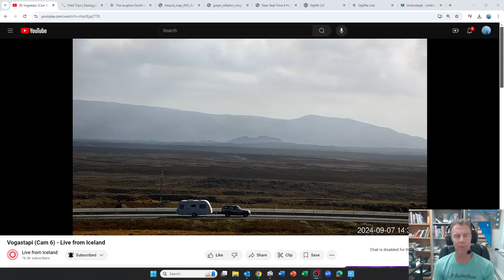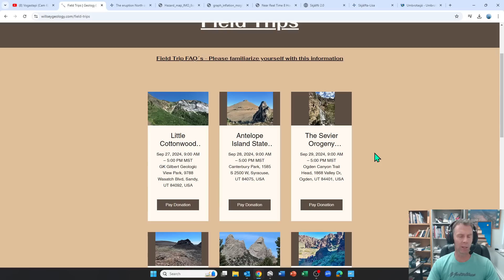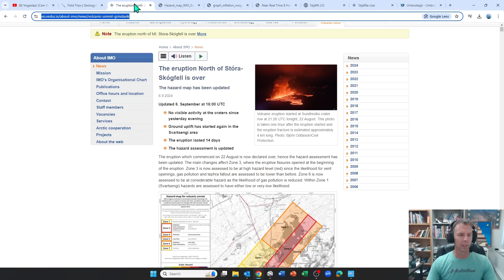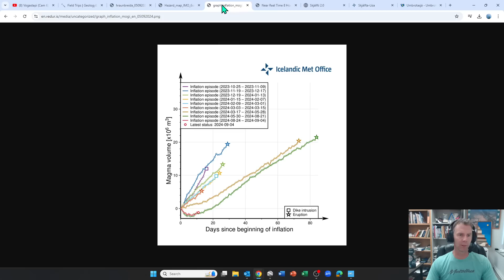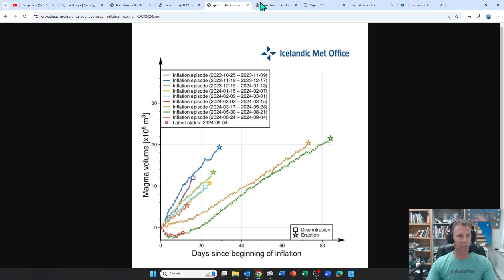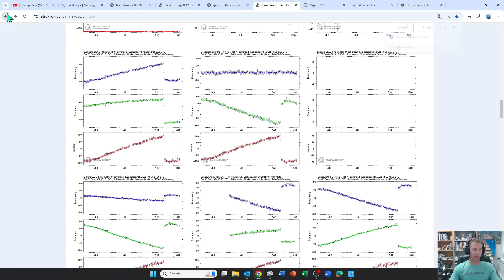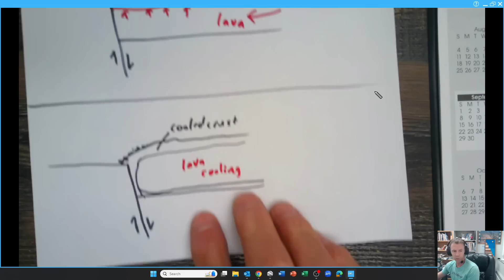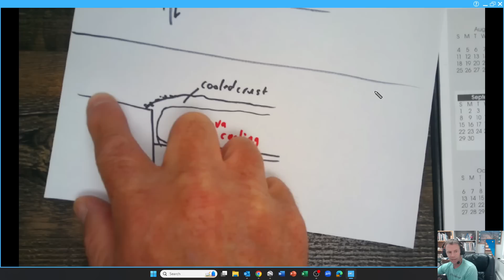Iceland's Fifth Eruption of 2024 Is Over But Magma Fills Subsurface: Geologist Analysis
An update by geology professor Shawn Willsey on the Iceland eruption. A look at the latest data and news.

Or a good ol' fashioned check to:
Shawn Willsey
College of Southern Idaho
315 Falls Avenue